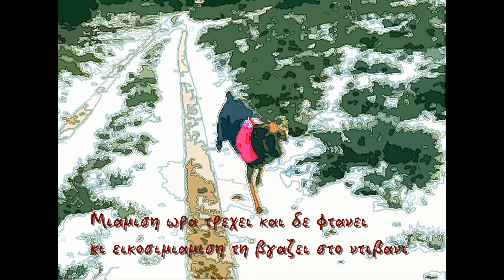Μπ. Κ. Σκυλίσια ζωή...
Τό “σποτάκι” αὐτὸ μοῦ προέκυψε (ὅπως πολλές ἄλλες ἰδέες) κατά τήν πεζοπορία ὅπου τό μυαλό ὀξυγονώνεται (κάτι ἤξερε ὁ Μπετόβεν πού γύριζε στίς ἐξοχές) καί, ἐν προκειμένω, κάνει παραλλαγές πάνω σέ ὅποια μουσική ἰδέα μᾶς ἔχει “κολλήσει” -συνήθως τό τελευταῖο πράγμα πού ἔχουμε ἀκούσει προηγουμένως- ἔτσι πού φτάνει νά μουρμουρίζω πράγματα πού ἀπέχουν πολύ ἀπ᾽ τό ἀρχικό “ἐναυσμα”. Αὐτὸ τό “πριβέ” ἀστεῖο προέκυψε ὡς παραλλαγή στό ἀργό θέμα ἀπὸ μιά σονάτα γιά βιόλα πού τελείωσα πρόσφατα. Τά λόγια προέκυψαν ἀπ᾽ τὶς περιβάλλουσες συνθῆκες… (Μπάμπης Κανᾶς 3.4.2012, Θορικόν Λαυρεωτικῆς -κι ἐνῶ, λέει, τό ἰϊκό φορτίο στήν περιοχή αὐξάνει-)